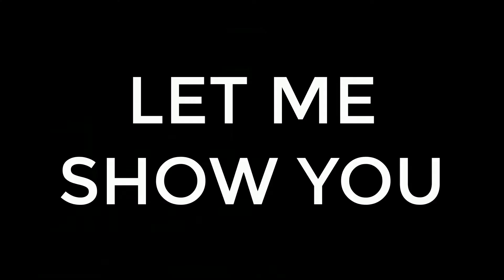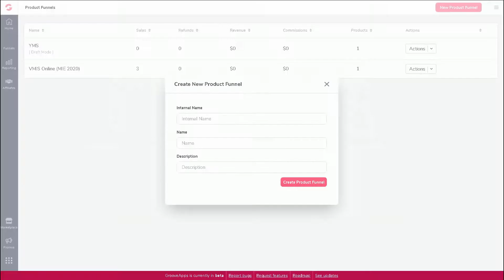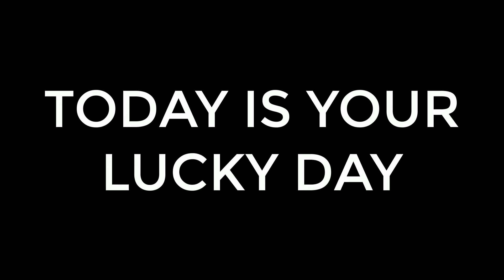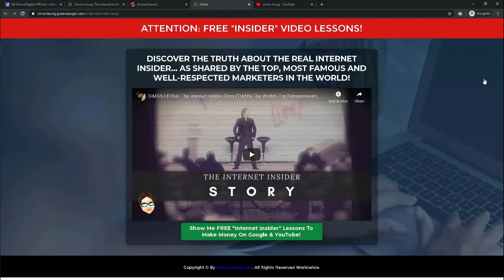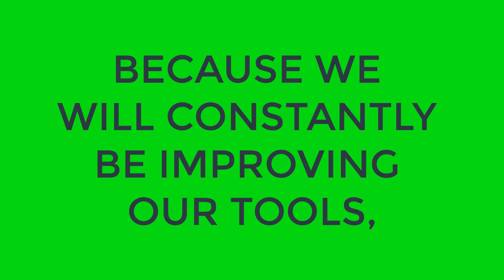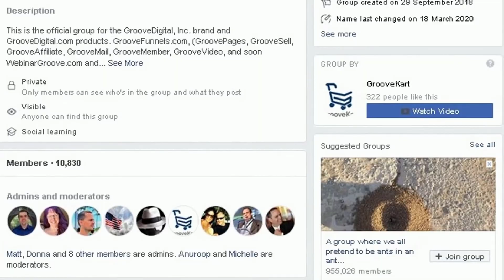Is Groove Funnel Free - What Is Groove Funnels? [Groove Funnels And It's Origins]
is groove funnel free - what is groove funnels?
 why groove funnels is the new free secret to creating beautiful websites in 2021.

in this groovefunnels review  i will reveal why groove funnels is not the best funnel builder for many online marketers.
groove: a crm company - what is a groove funnel used for?

groove funnels honest review || why is groove funnels the best free funnel builder of 2021 ||.

how to build your website in groove funnels even if you have never built a website before .

 so i decided to create a groove funnels tutorial showing exactly how to use groovefunnels to build a funnel and how to promote groovefunnels using that funnel. what is groove funnel: free online business.